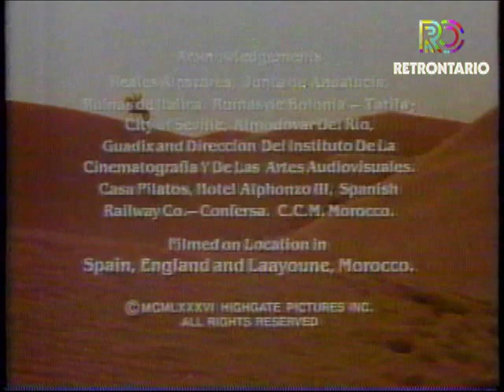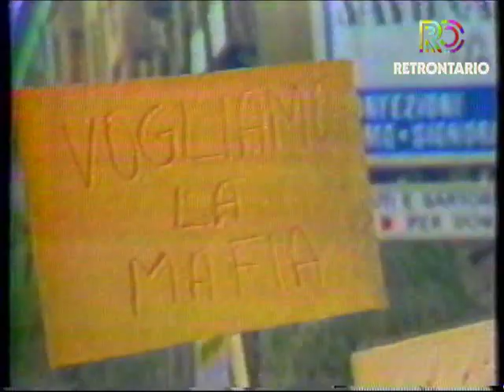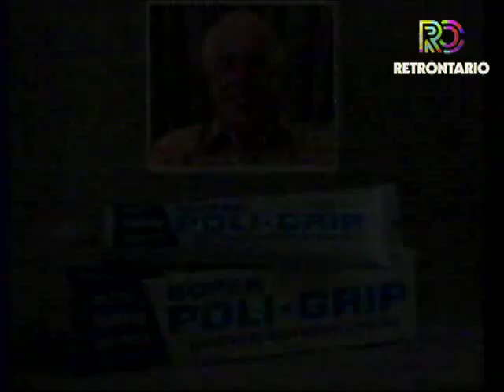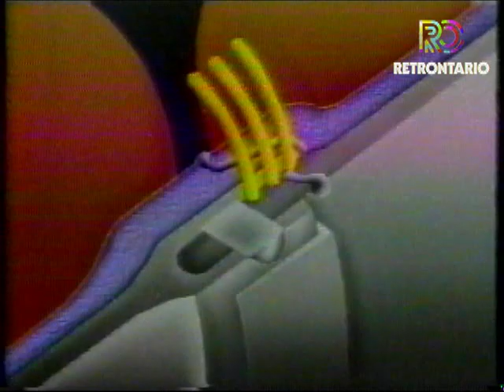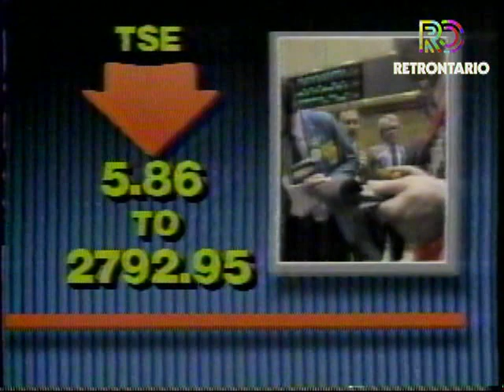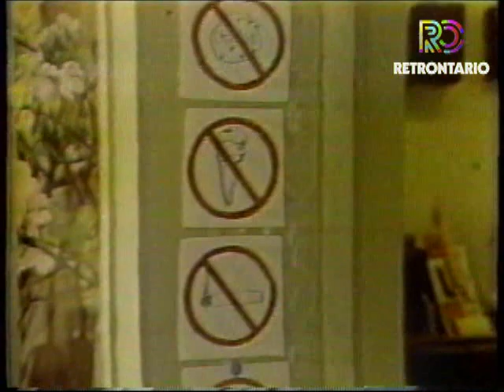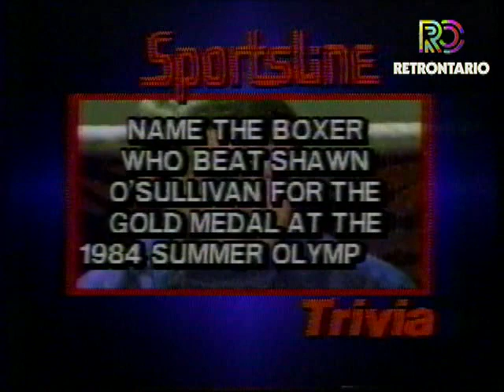GLOBAL NEWS NATIONAL EDITION & SPORTSLINE INTRO (1986)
The mighty Jan Tennant at the controls for this full episode (including original commercials) of GLOBAL NEWS NATIONAL EDITION from 1986.